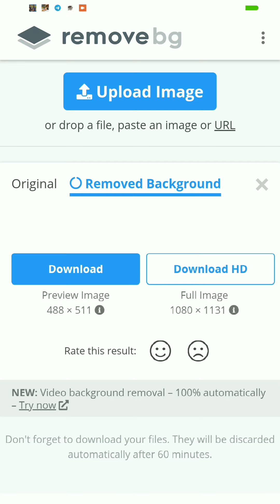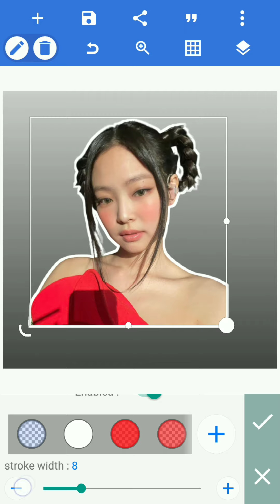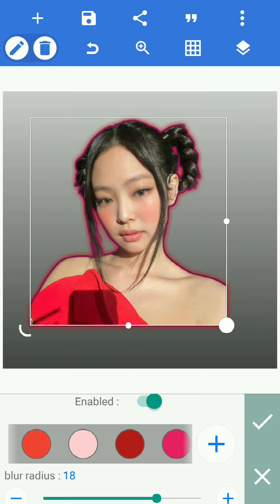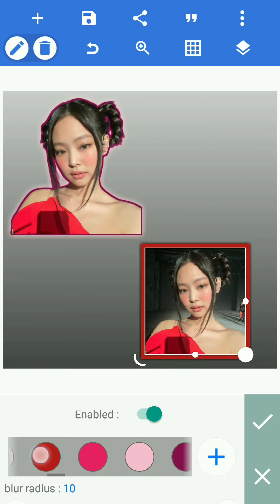Cara Bikin Border Foto di Pixellab Buat Thumbnail Youtube